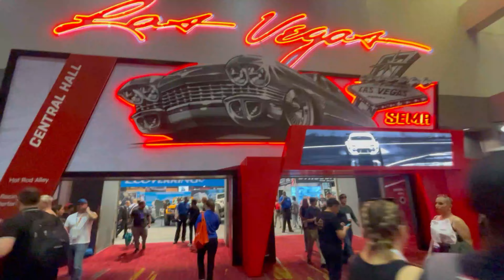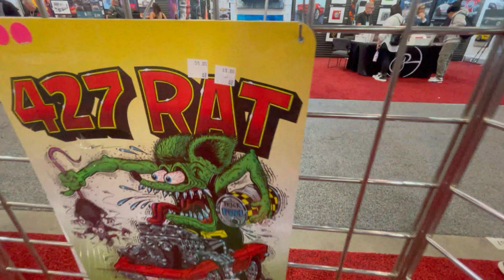SEMA2023に行ってみた。Vol,1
毎年ラスベガスで開催される世界最大級の
オートパーツショー『SEMA SHOW』に参加してきました。
何回かに分けて投稿しますので是非全部最後まで見てくださいね！